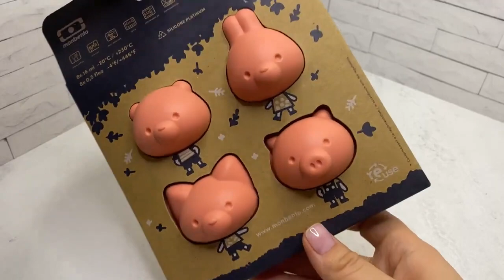Набор форм для кексов Monbento